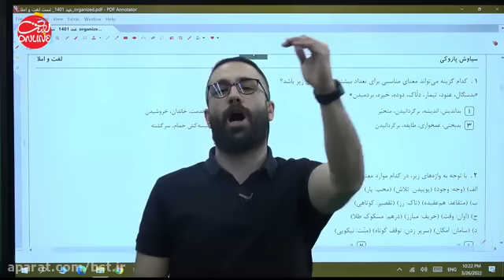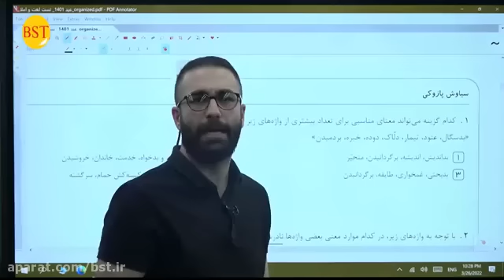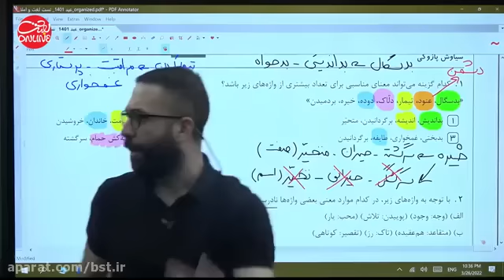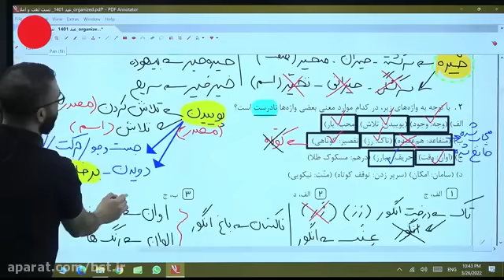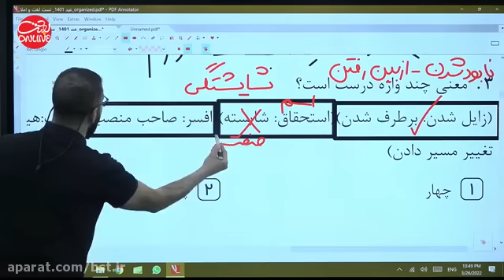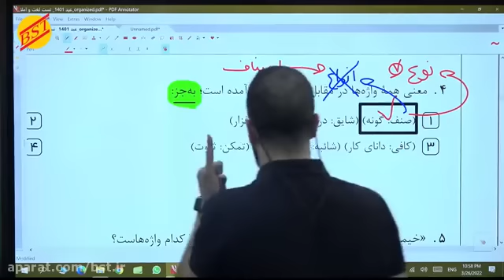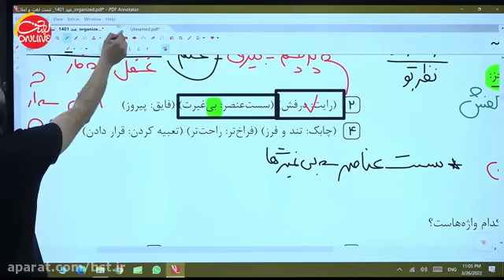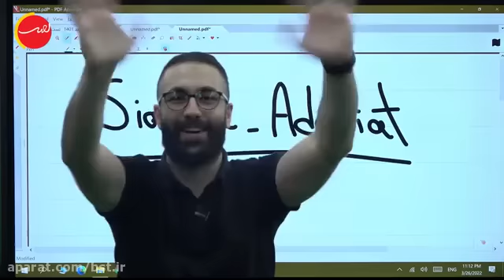Bio is one of the oldest scientific disciplines that researches and invents tools